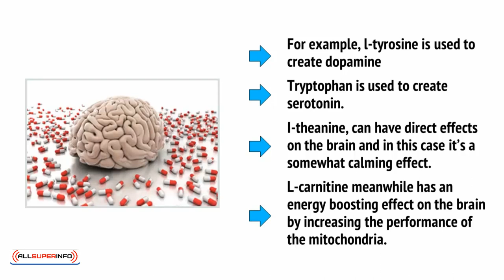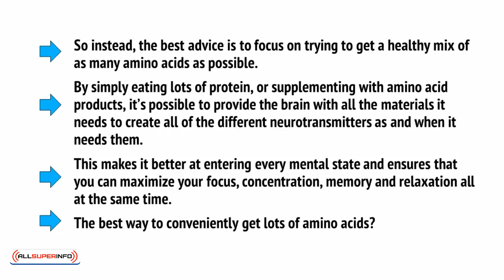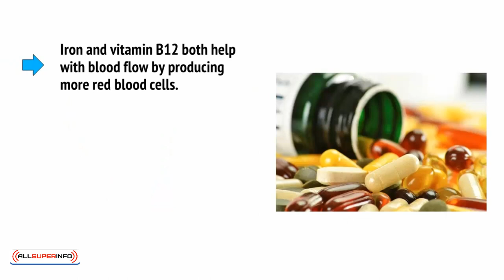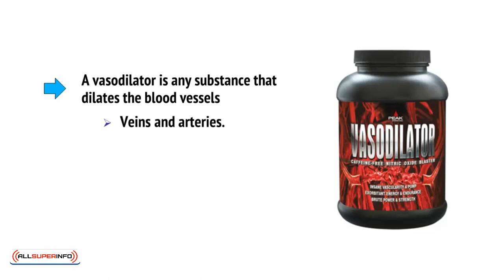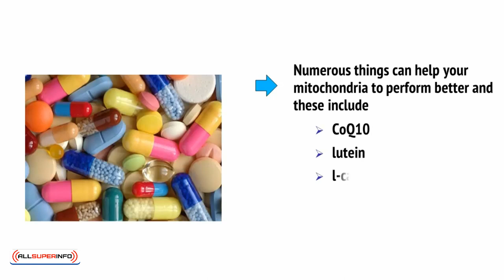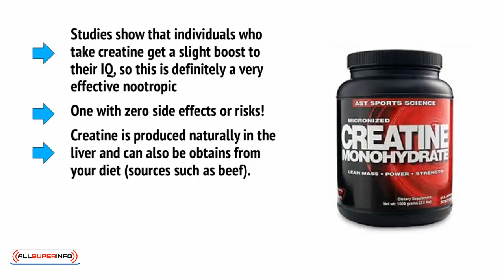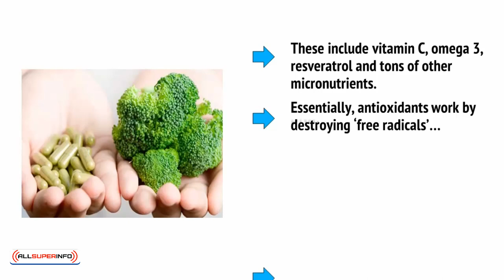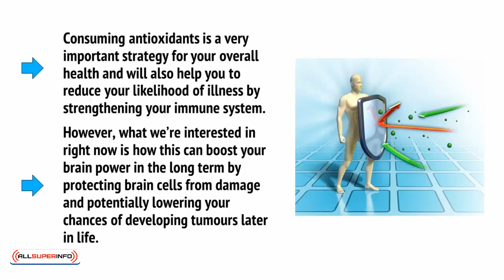7 NUTRITION AND SUPPLEMENTATION FOR FORTIFIED BRAIN POWER